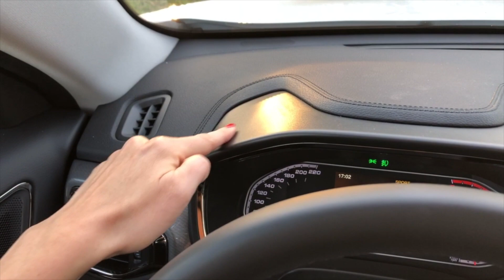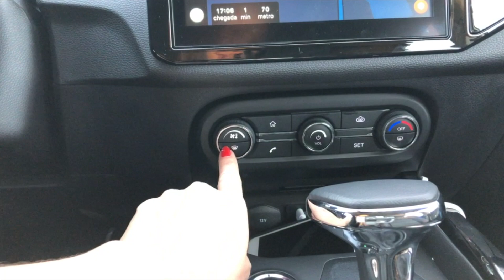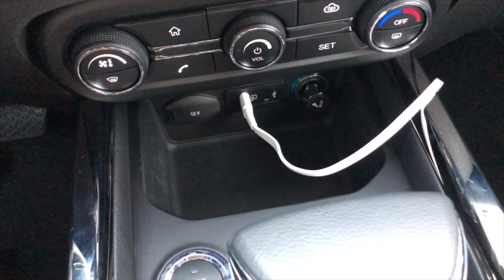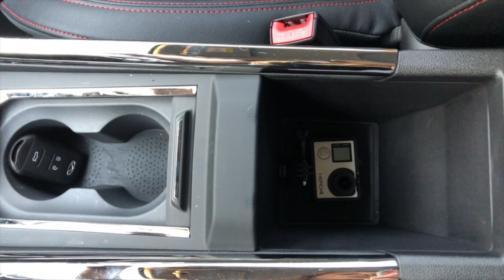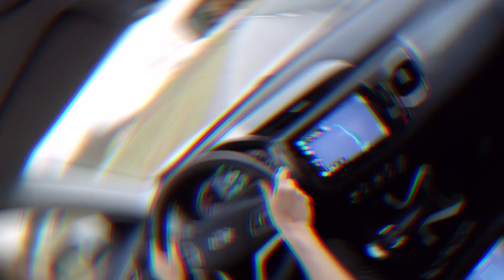Chery Tiggo 5X 2020 com motor 1.5 turbo e dupla embreagem | Avaliação Michelle J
Finalmente o carro tão aguardado e pedido por vocês, hoje vamos falar sobre o Tiggo 5X eu sua versão topo de linha conhecida como TXS. Com motor 1.5 Turbo e câmbio de dupla embreagem, esse SUV guarda muitas surpresas. Confira comigo todos os detalhes!
Versões e Preços (2020):
Chery Tiggo 5X T 1.5 turbo: R$ 86.990
Chery Tiggo 5X TXS 1.5 turbo: R$ 96.990

Consumo (dados de fábrica):
Urbano: 6,7 km/l (A) e 8 km/l (G)
Estrada: 9,8 km/l (A) e 11,7 km/l (G)

Ficha técnica Chery Tiggo 5X TXS 1.5 turbo 2020:

Motor: 1.5, flex, dianteiro, turbocompressor, injeção multiponto
Potência: 150cv (A) e 147cv (G)  a 5.500 rpm
Torque: 21,4 kgfm (A) e 21,4 kgfm (G) a 4.000 rpm
Aceleração 0 a 100 km/h: 11 segundos
Velocidade máxima: 180 km/h
Câmbio: dupla embreagem a seco automatizado de 6 marchas
Tração: dianteira
Direção: elétrica
Suspensão: independente McPherson (diant.) e independente, multibraço (tras.)
Freios: Disco ventilado (diant.) e disco sólido (tras.)
Pneus: dianteiro e traseiro - 215/60 R17
Tamanho: 4,338 m de comprimento / 1,830 m de largura / 1,645 m de altura
Entre-eixos: 2,630 m
Tanque: 57 litros
Porta-malas: 340 litros
Peso: 1424 kg